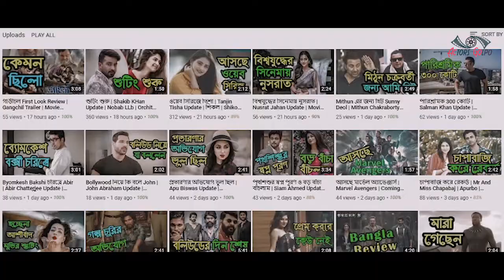কঙ্গনাকে প্রকাশ রাজের খোঁচা | Kangana Ranaut Update | Prakash Raj | Upcoming Movie | Bollywood News